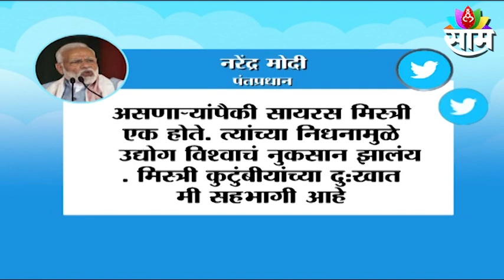Cyrus Mistry Death :सायरस मिस्रींच्या निधनावर मोदींकडून ट्विटद्वारे दुःखद भावना व्यक्त;पाहा व्हिडिओ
Watch The Latest News on Cyrus Mistry Death :सायरस मिस्रींच्या निधनावर मोदींकडून ट्विटद्वारे दुःखद भावना व्यक्त;पाहा व्हिडिओ